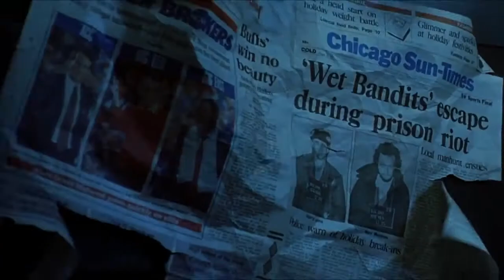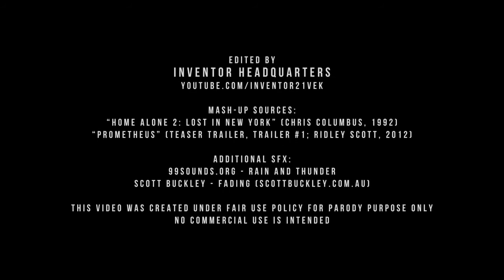Трейлер фильма «Один дома 2», если бы его снимал Ридли Скотт